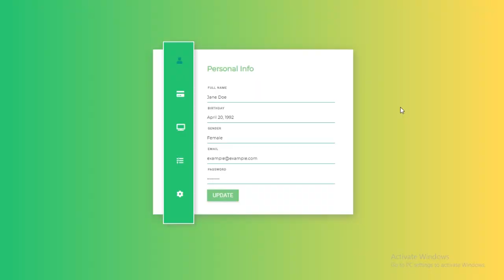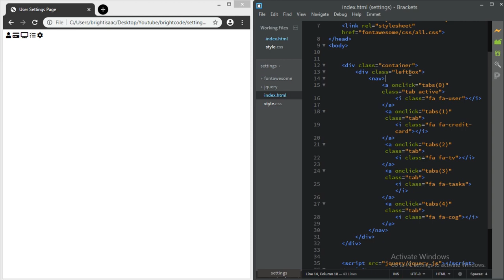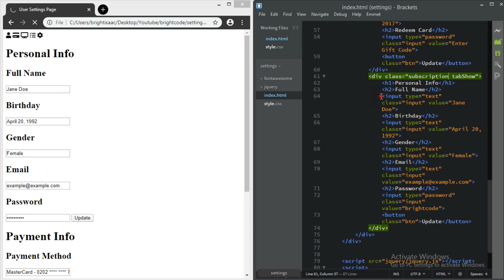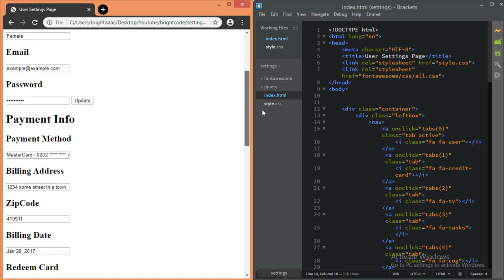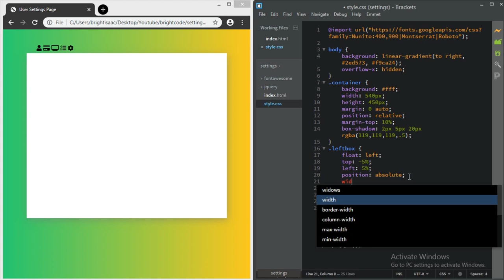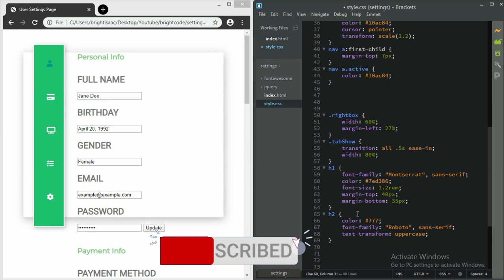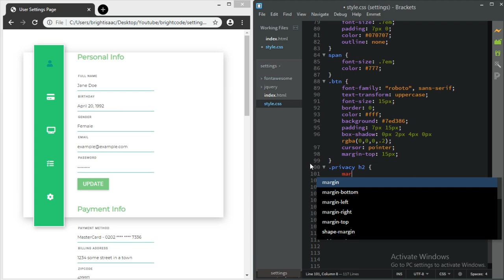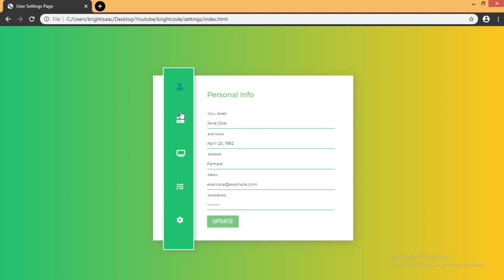How To Create A User Settings Page Using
In todays videos we will learn how to create and design a user settings page on a website using html css javascript
if you check in most website with login system like a social website, you will see that there always a settings page where the user can freely change his/her info according to their choice
so in this video we managed to create a settings page where you can change info like your account settings, privacy settings personal info and so more.
it uses a tab to switch from one setting to the other and then by clicking the update button you can be able to update your info according

Get All Source code for this tutorial and other tutorial on my patreons if you like this